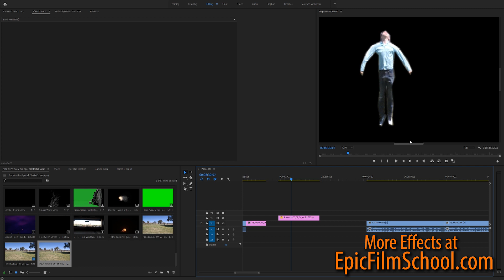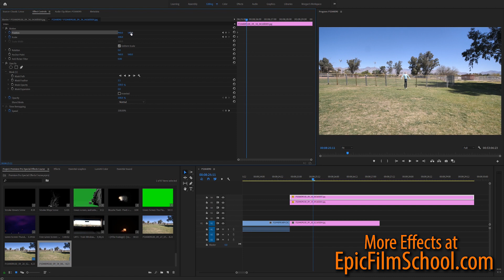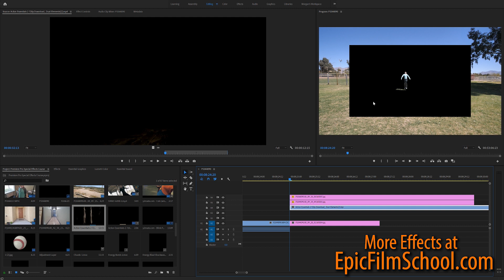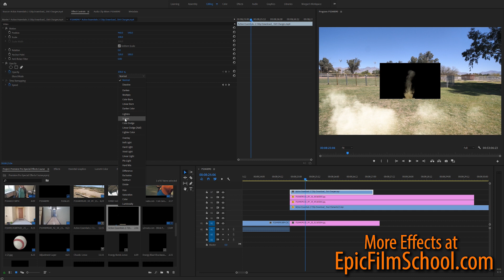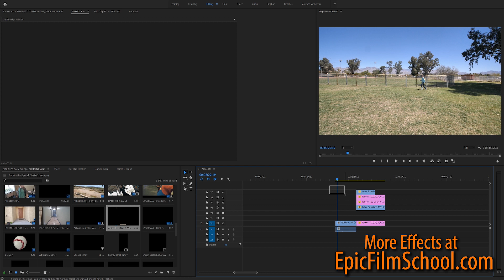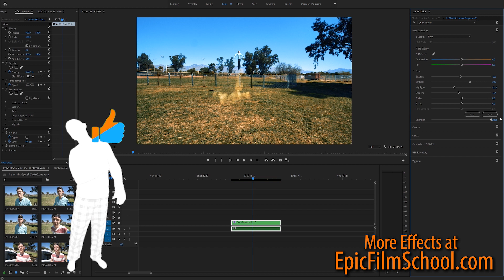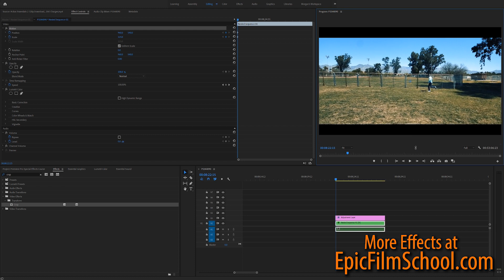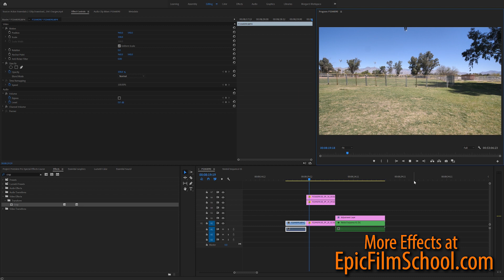Superhero Jump Tutorial - Using Premiere Pro Only!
Enjoyed the music in my videos? I get it all from SoundStripe!
ALL THE GEAR I USE:

Lumix GH5 epic pack

Laowa Wide Lens 7.5mm for Lumix

Neewer LED Lights

Neewer Battery Pack

Best Cheap Green Screen

Best Green Screen Set-up

Rode Microphone

Enjoy this awesome discount on my courses at EpicFilmSchool.com

Comment: Who's your favorite Superhero? Mine is Thor!

This may be the number 1 tutorial people want to learn, so I've made it free for all! You can learn how to do a Superhero Jump using Premiere Pro Only. We don't use After Effects, Photoshop, Lightroom, Illustrator, or any other Adobe products but Premiere.

If you buy my course, I've included a Special Effects pack that can be downloaded for free that includes these effects and MANY more!